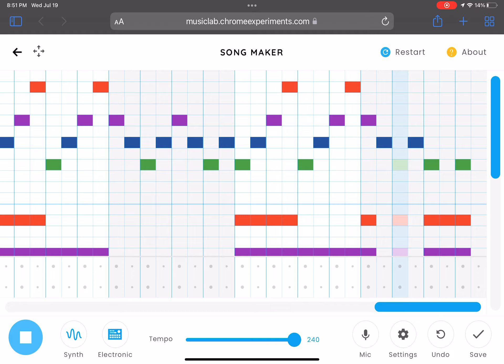I Made a Song 5 in EVERY Musiclab Instrument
this was suggested literally 11 minutes ago by @YoyleZanieOSC soo uh yeah go check them out

Also i have a deadline for I Made a Song 1 in real life piano! I’m announcing it now
It will come out either Thursday, July 20 OR This weekend (July 22-23)!

I hope its thursday and by thursday i mean the late evening/night
ok thats enough details